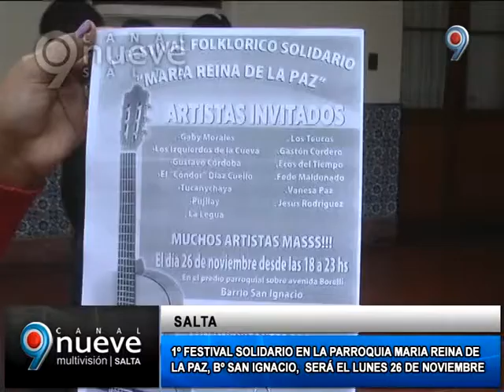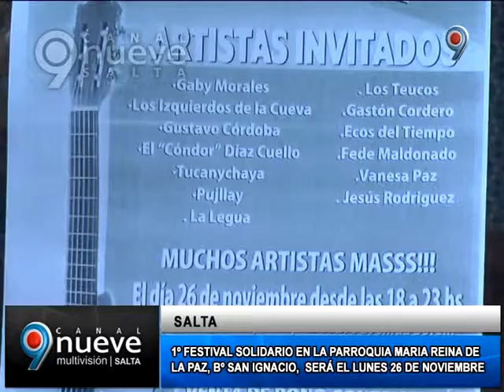FESTIVAL FOLKLORICO SOLIDARIO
El próximo lunes 26 de Noviembre se realizará el 1º Festival Folklórico Solidario de la Parroquia María Reina de la Paz. Habrá artistas locales y sorteos. será desde las 18 hasta las 23 hs.